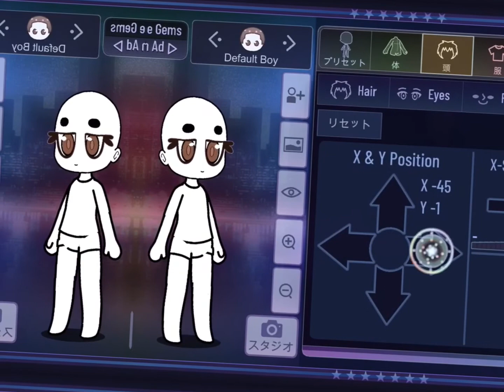easy unique eyes! (tutorial)